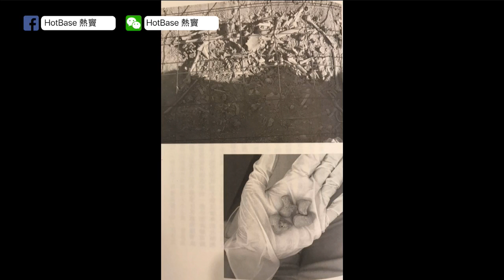[精華][嘉賓：李衍蒨 ] 陽光少女竟走去亂葬崗執屍係咩玩法？〈恐怖在線〉2017-05-25